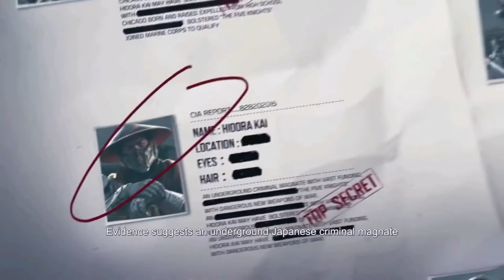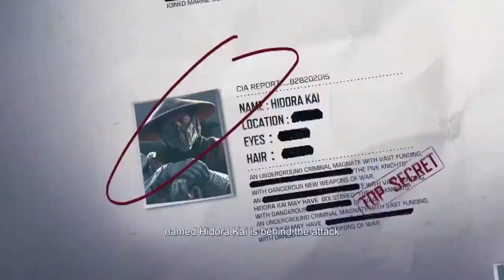CALL OF DUTY FULL OYUN EĞLENCE MERKEZİ BURASI,YAŞ SINIRI 16 VAR DİKKAT,SAKIN KÜŞÜÇKSEN AÇMA ,İZLEME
call of duyt içerikleri ve tabiki maçlar burada sonunda hep zafer yazıyor neden anlamadım :) herzaman kazanılırmı yaa iyi oynuyorum demek ki yada rakipler berbat anlayamadım.takip edin lütfen follow me plase